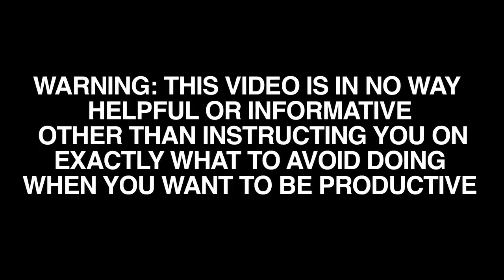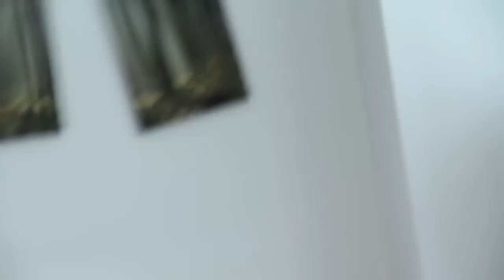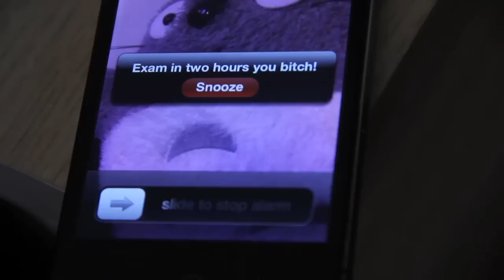How To Procrastinate LIKE A PRO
WARNING: This video is in no way helpful if you want to stop procrastinating or succeed at anything in life.

remember to tell me how you like to procrastinate guys! :D haha.
we can all wallow in each others fail like usual.

(i have done everything in this video on at least 6 occasions)
(also is it perhaps ironic that this video is 3 days late because of the exact things included in this video? fml)